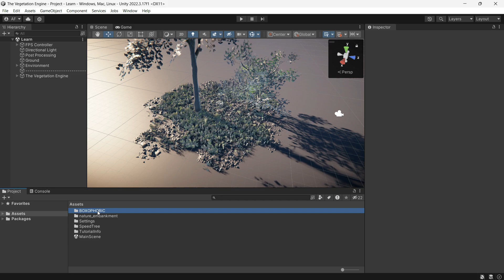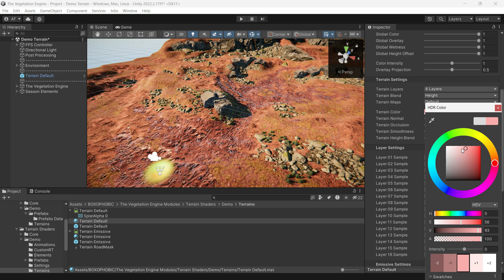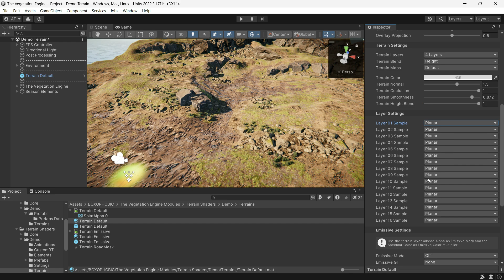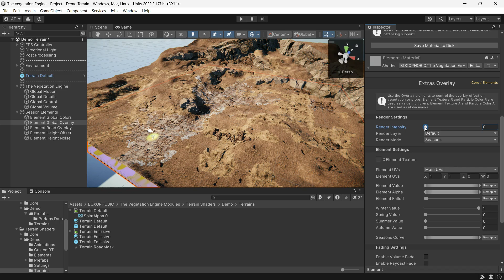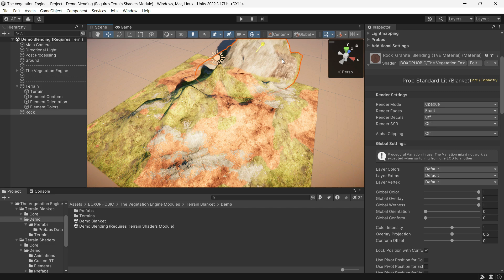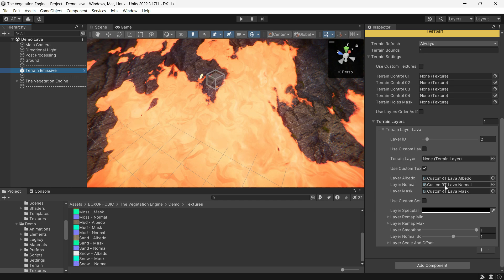Advanced Terrain Shader - Terrain Shaders Module - The Vegetation Engine- Review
The Terrain Shaders Module is an advanced terrain shader solution with up to 16 layers supported, height-based blending, and per-layer planar, triplanar, and stochastic mapping and it has integration with the Vegetation Engine global seasons, overlay, wetness, emissive, and height offset for snow accumulation or tracks. It offers 2 texture packing modes to reduce the texture amount and optimize the rendering.

The Vegetation Engine is a set of highly customizable vegetation and props shaders and powerful tools.